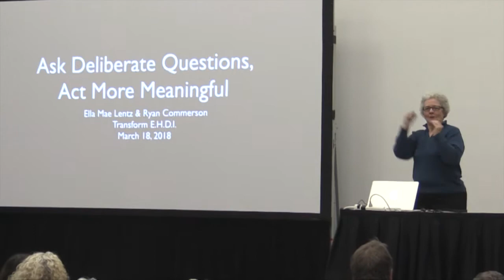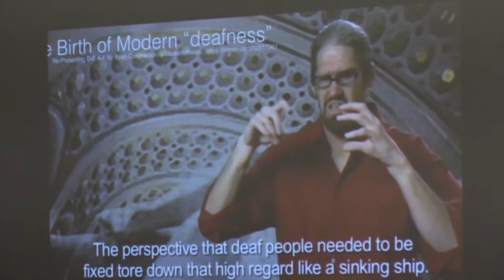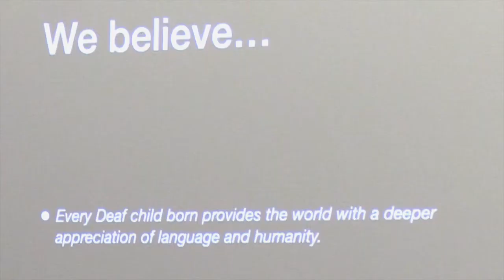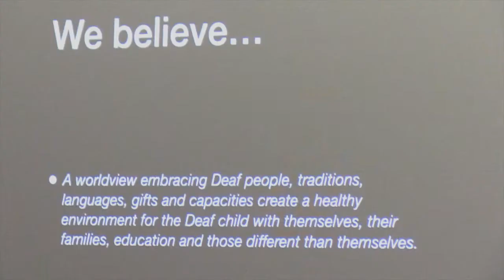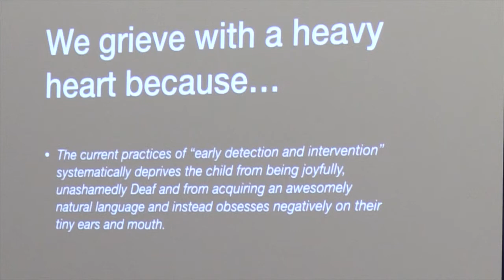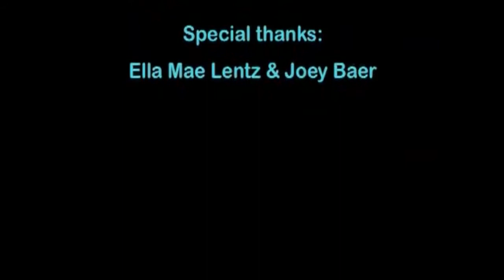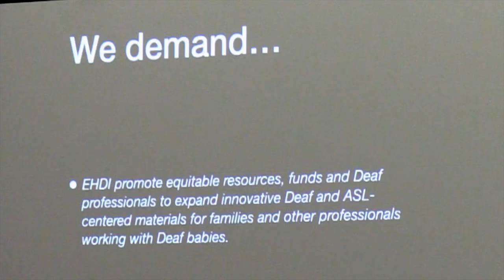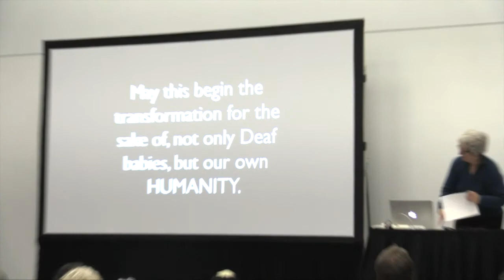Ask Deliberate Questions, Act More Meaningful by Ella Mae Lentz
Presentation #1 at the Transform EHDI Now Conference 2018 in Colorado Convention Center on March 18, 2018. for more information.